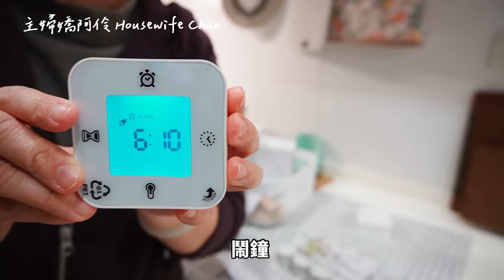新竹IKEA取貨中心補貨｜IKEA和YAMAZAKI二層架比較｜根莖類收納｜流理臺面的小物｜小蠟燭和鬧鐘｜主婦嬌阿伶 Housewife Chao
嬌阿伶的FB｜主婦日常料理與碎碎念的地方
＊＊大家常常問的＊＊
拍攝工具｜SONY ZV-E10、iphone 13